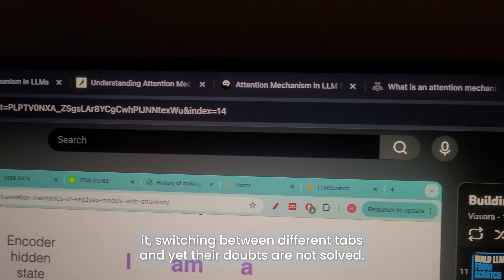Vizz AI - Our Personalized AI Tutor | Hear from our founder - Dr Raj Dandekar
We launched Vizz-AI, personalized AI tutor for all Vizuara courses last week and we are receiving an incredible response for it so far.

If you are someone who likes to interact with a tutor, to understand a concept effectively, this will be perfect for you.

Dr Raj Dandekar talks about it in this video!